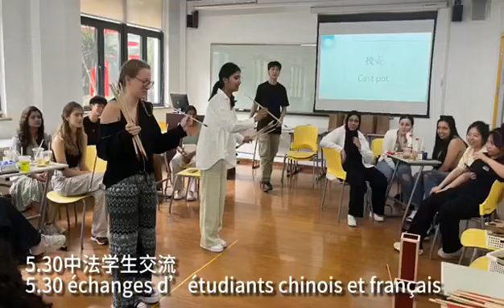法国团结营视频 Review video of UPEC summer program